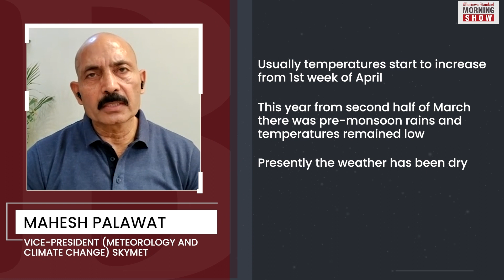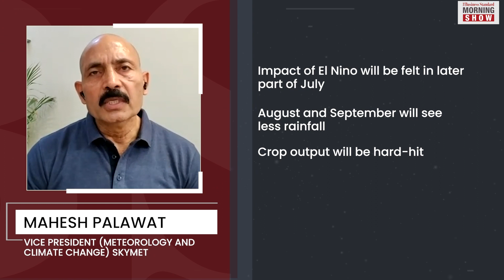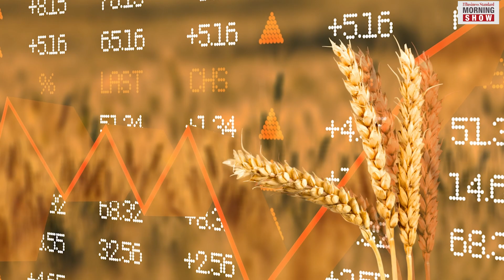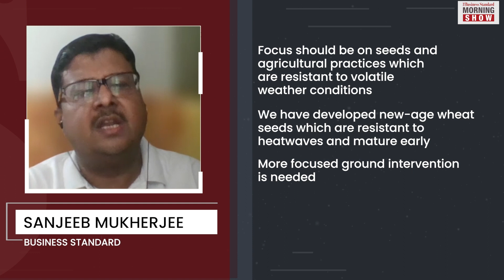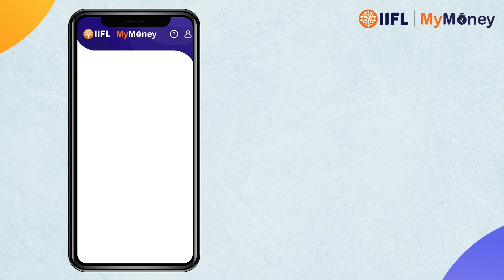What do heat waves tell us about India’s erratic weather?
The Met has issued heatwave alerts in central and north-eastern parts of India. This comes after a bout of unseasonal rains. What does this erratic weather conditions say about India’s climate?